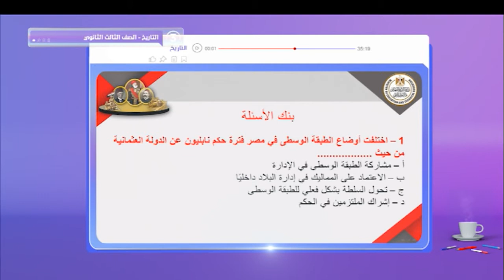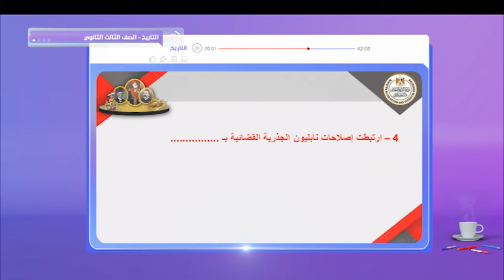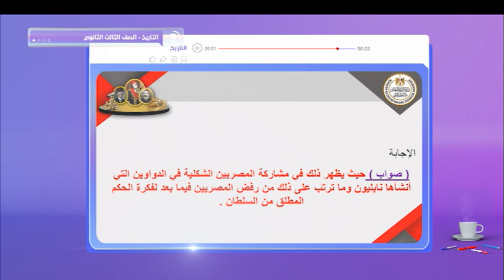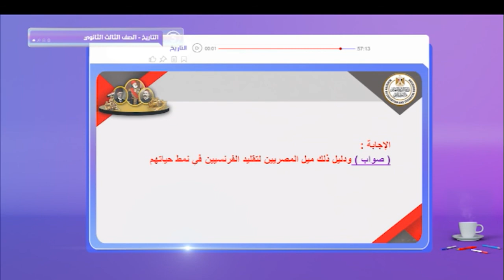تاريخ | الفصل الأول - أستكمال الفصل الأول * الحملة الفرنسية على مصر * - أثر الوجود الفرنسي فى مصر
تاريخ | الفصل الأول - أستكمال الفصل الأول * الحملة الفرنسية على مصر * - أثر الوجود الفرنسي فى مصر | الصف الثالث الثانوي